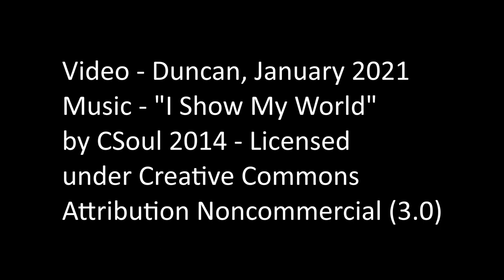The Gutter, Bass Point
Warm and clear water. This time we took a compass bearing with more west in it than normal so we could explore. Cool baby cuttlefish and some squid plus a juvenile mosaic leatherjacket - never seen one before.